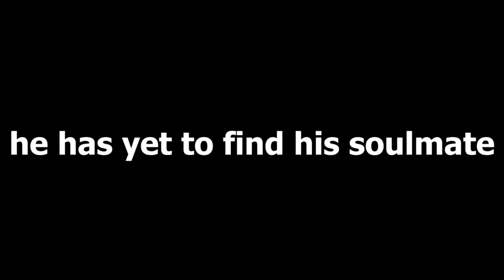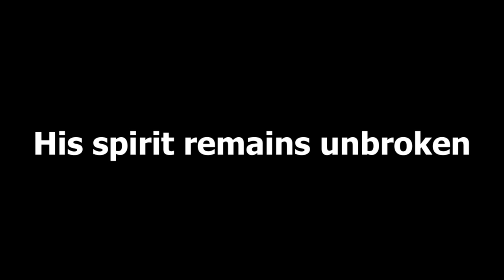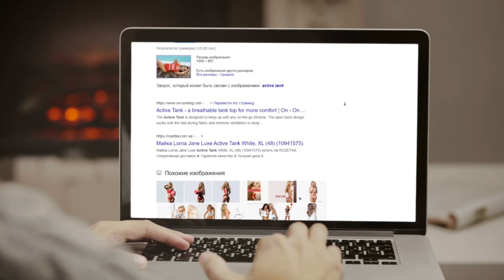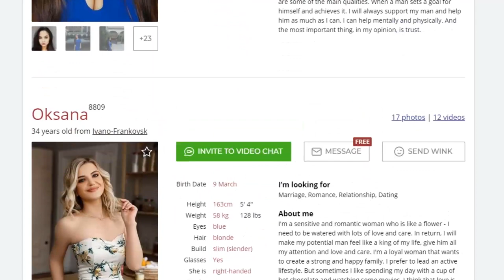Dating in Ukraine Reality Show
This is truly the world's first REALITY dating show: "Billy-The-Kid" Dating in Ukraine Reality Show is NOW LIVE!

APPLY FOR OUR "NO WIFE - NO PAY"...
*** NOW CLOSED, yet accepting a limited # of new applications ***

THIS EPISODE NOTES:

Billy Sheffield (AKD, Billy-The-Kid) is a 53-year-old small business owner from Kingston, New York, that has embarked on a remarkable 3-year journey defying the odds to find his soulmate in the far-flung reaches of Ukraine, spanning 7,000 miles and overcoming insurmountable obstacles such as; war, kidnapping, and financial ruin.

Witness the gripping struggles of real-life deception in international online dating as Billy Sheffield valiantly battles and recovers from a crushing $43,000 scam blow in his unrelenting quest for true love.

Brace yourself for an unprecedented level of candor and openness in a riveting, FIRST EVER 100% transparent true REALITY show that delves into the complexities of dating in Ukraine.

Follow Billy as he confronts the stark realities of mindset, culture, and language barriers that make achieving marital success with a traditional Ukrainian woman a monumental challenge that few can surmount.